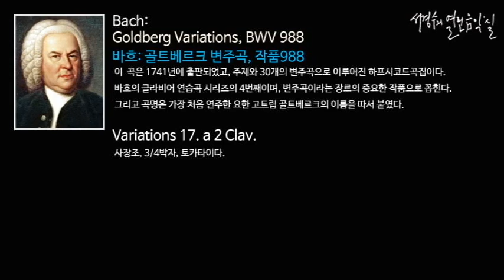Bach: Goldberg variations, BWV 988 - Variations 17_‘서경수의 열린 음악실’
바흐: 골트베르크 변주곡, 작품988 Goldberg variations, BWV 988/